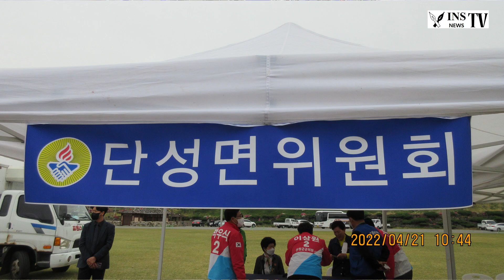산청티비 산청군바르게한마음체육대회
단기4355년

바르게살기운동 산청군협의회는 2022년 4월 21일 오전 11시부터
산청군군민체육센터 잔디광장에서 회원한마을체육대회를
하였다.

이날조진상수석부회장의 사회로 이재근산청군수,박충기산청군농협조합장,
황인수산림조합장, 박호규이장협의회장, 조재학새마을지도자협의회장,
이승화산청군체육회장, 김홍선양산시협의회장과 강영주수석부회장,
이삼숙산악회장등 내빈소개를 하였다.
이어 국민의례, 순국선열 및 호국영령과 바르게살기운동을
하다 먼저 가신회원들의 명복을 비는 묵념, 강선자여성회장이
행동강령을 낭독하였다.

이어서 김인관회장은 "코로나로 인해 그동안 움츠러 들었던 일상생활이 이제
해재되면서 산청군협의회가 첫 행사를 하게 되어 기쁘다며 바르게살기운동
산청군협의회가 잘되려면 여러분들의 노력여하에 달렸다면서

우리 바르게는 진실.질서.화합이라는 삼대이념 아래 더욱더
발전하고 나아갈수 있는 산청군협의회가 되기를 기원한다". 고 말했다.

뒤이어 이재근산청군수가 격려사를 하고 김태호국회의원이 축전에서
체육대회를 축하한다며 선진사회를 주도하고 국민통합을 실현하기
위해 노력을 기울여 주신 여러분이 있기에 살기좋은 산청이 있을수 있다고
하였다.

계속해서 투호놀이, 윷놀이, 재기차기등의 체육대회에
산청읍위원회, 생초, 시천, 신등, 단성, 삼장, 생비량, 차황,
오부, 신안, 금서면위원회원등이 참여하여 오랜만에
즐거운 시간을 보냈다.
산청군인터넷신문